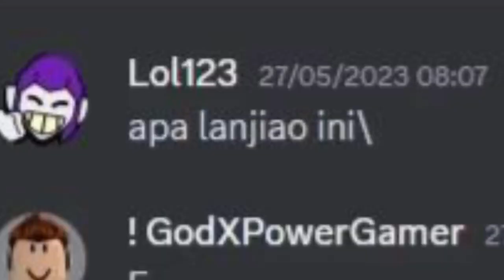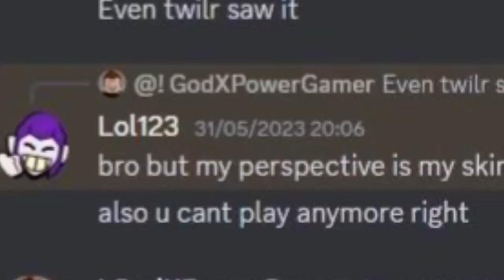This is a cringe video [HD]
It's not gaining views, right?